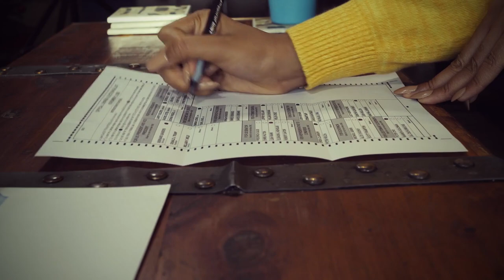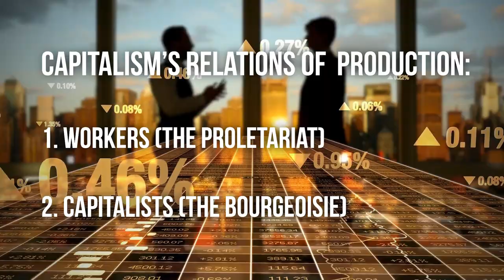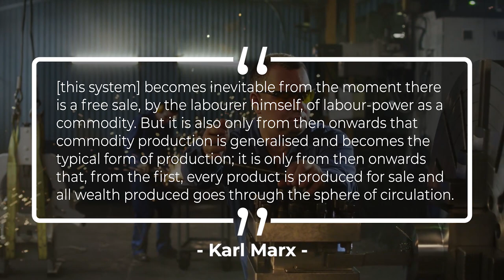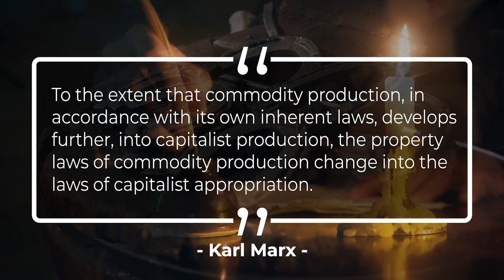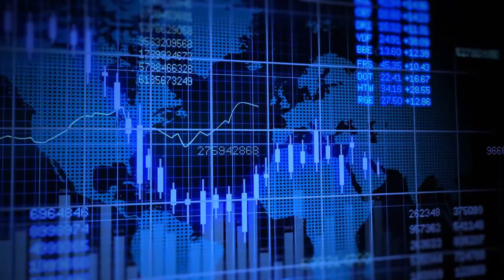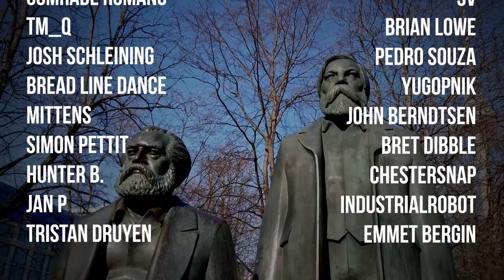What is Capitalism? | Socialism 101 #4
Quote Sources (in order of appearance)